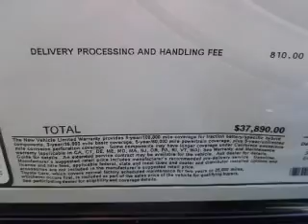2014 Toyota Avalon Hybrid - Easton PA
Phone:
Year: 2014
Make: Toyota
Model: Avalon Hybrid
Trim: XLE Premium
Engine: 2.5 liter inline 4 cylinder 16 valve MPFI DOHC Hybrid
Transmission: Automatic CVT
Color: Mica
Mileage: 5
Address:
3810 Hecktown Rd.Route 33
Route 33